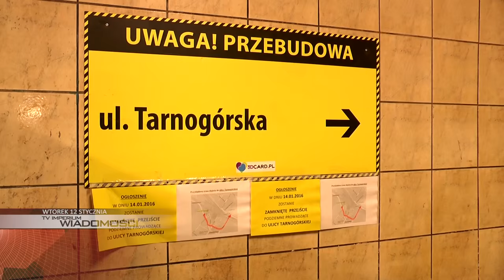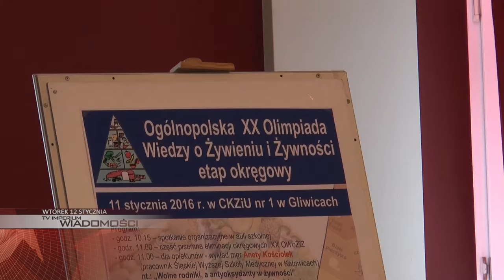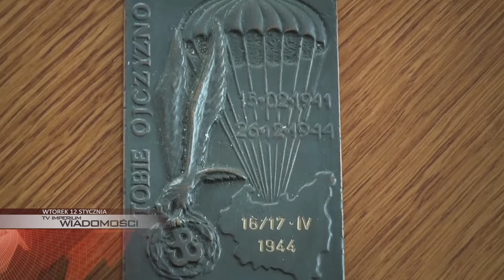WTOREK: remont dworca, Olimpiada o Żywieniu i Żywności, urodziny Cichociemnego